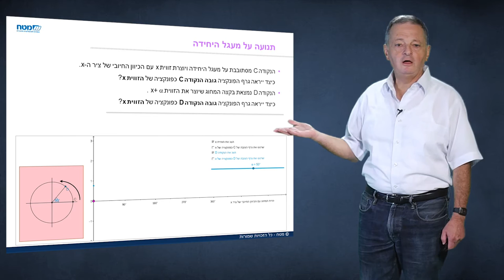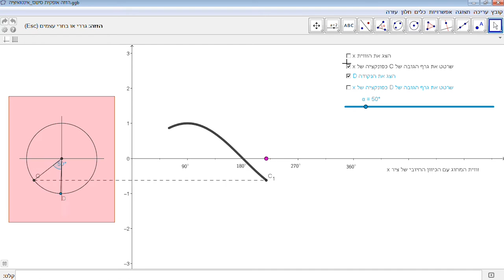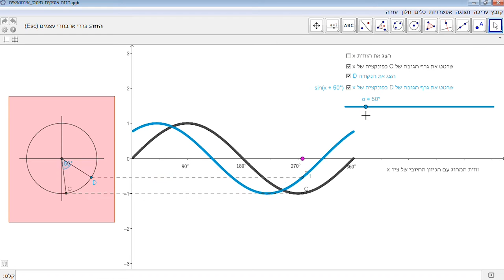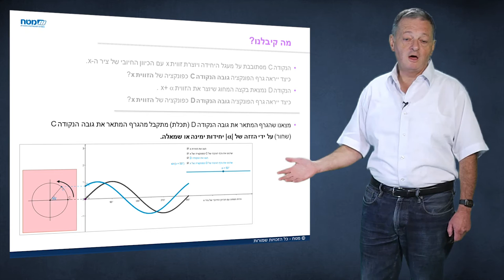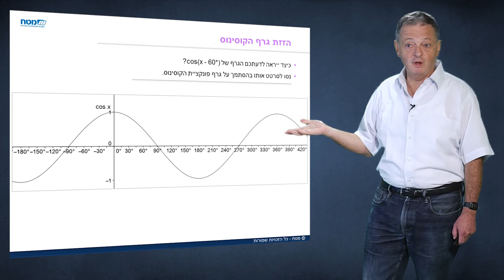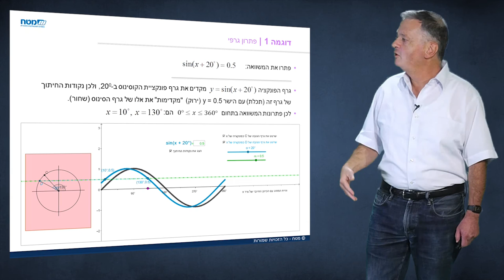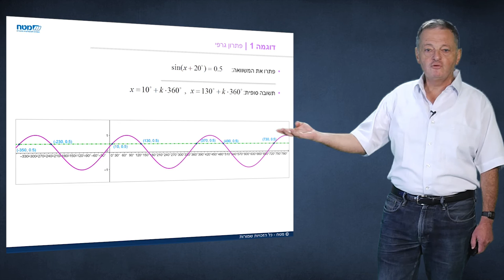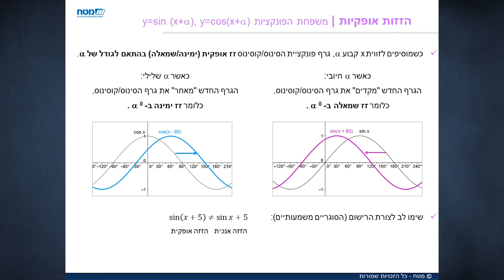הזזות אופקיות: האתגר 5